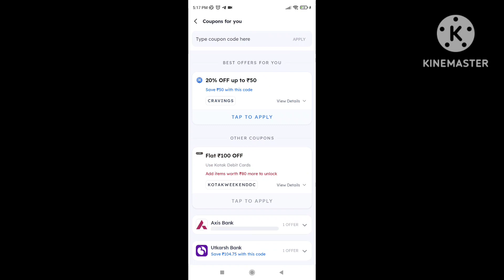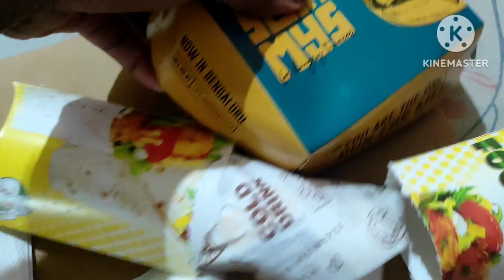SCRUMMYS Kharagpur🍔|| Best quality crispy chicken wraps, Crispy Chicken Wings for home delivery???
A lazy saturday afternoon post of a hungry enginner looking for a quick bite but not willing to go out

 • Upbeat Reel Backg...